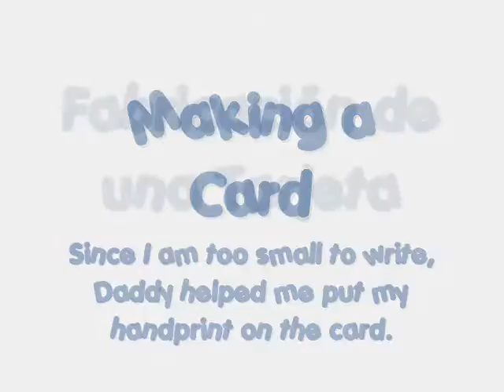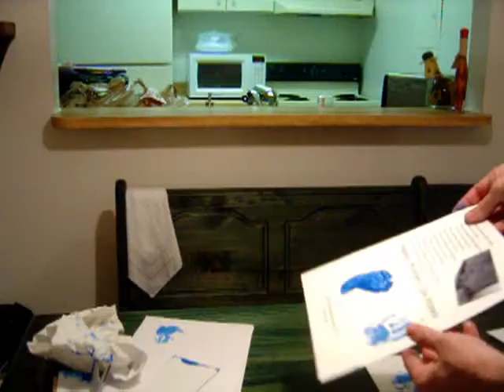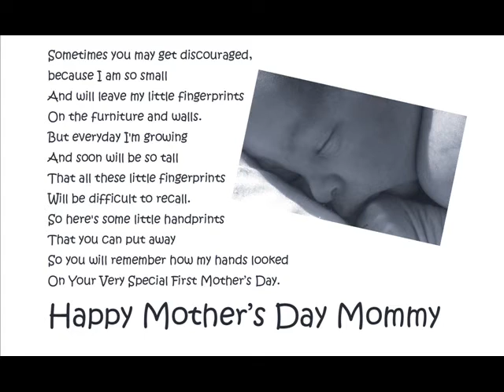Baby Manuel and Mom on Mother's Day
Baby Manuel Antonio and his Mom on their first Mother's Day!